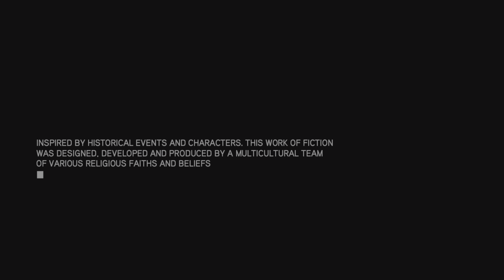ASSASSIN'S CREED: REVELATIONS | PART 8 | NO COMMENTARY | PS5 4K HDR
Hey everyone. These are my no-commentary playthroughs for Assassin's Creed: Revelations. The videos will feature the main stories separate from the sidequests. Have fun watching! ^_^

Assassin's Creed: Revelations is a 2011 action-adventure video game developed by Ubisoft Montreal and published by Ubisoft. It is the fourth major installment in the Assassin's Creed series, and a direct sequel to 2010's Assassin's Creed: Brotherhood, concluding the "Ezio Trilogy". The game was released on PlayStation 3, Xbox 360, and Microsoft Windows in November and December 2011. A remastered version of Revelations, along with Assassin's Creed II and Brotherhood, was released as part of The Ezio Collection for the PlayStation 4 and Xbox One on November 15, 2016, and for the Nintendo Switch on February 17, 2022.

The plot is set in a fictional history of real-world events and follows the millennia-old struggle between the Assassins, who fight to preserve peace and free will, and the Templars, who desire peace through control. The framing story is set in the 21st century and features the series protagonist Desmond Miles who, after falling into a coma during the events of Brotherhood, must relive the memories of his ancestors through the Animus device in order to awaken and find a way to avert the 2012 apocalypse. The main story spans the years 1511–1512, and follows an aged Ezio Auditore da Firenze (the protagonist of the trilogy) as he travels to Constantinople to find five keys needed to unlock a vault built three centuries ago by Altaïr Ibn-LaʼAhad (the protagonist of the first game in the series). While searching for the keys, Ezio becomes caught in a feud between the Ottomans and the Byzantines, and discovers that the Templars are also attempting to unlock Altaïr's vault and its secrets.

@GamerNurse Gale